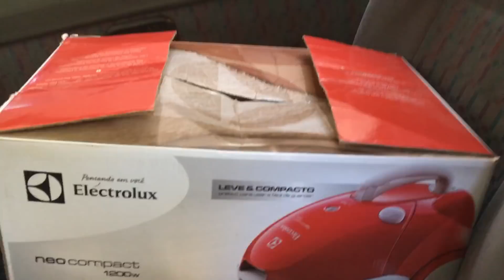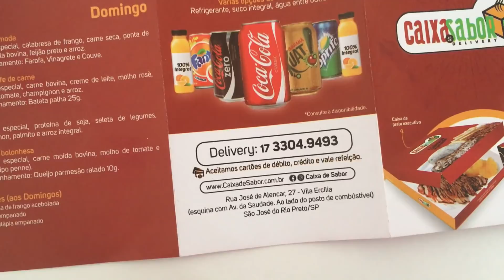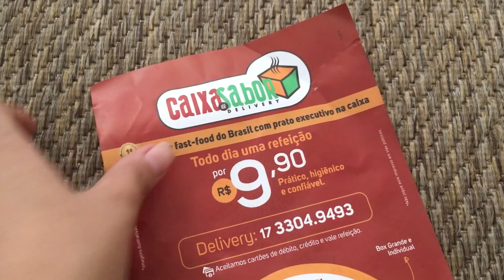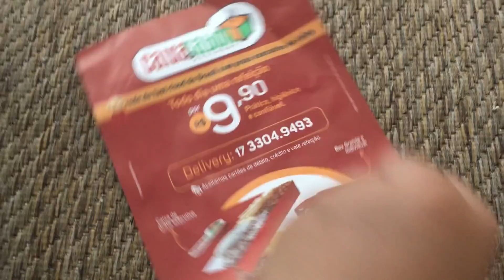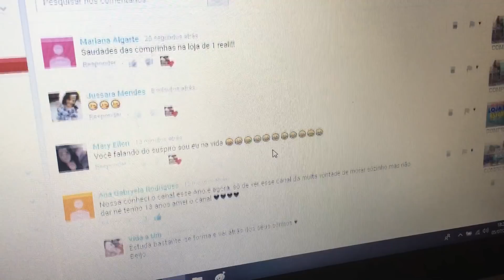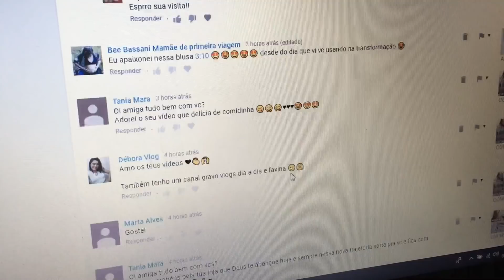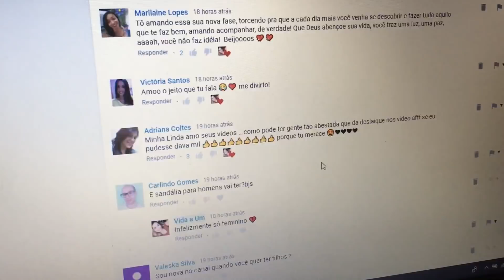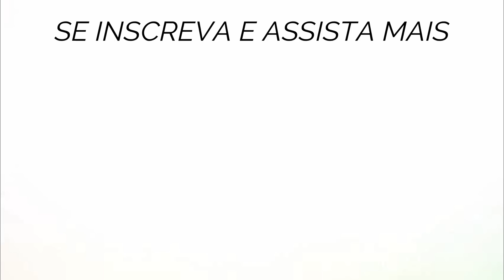LAVANDO O CARRO, COMIDA BOA E DIA CORRIDO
• CAIXA DE SABOR - DELIVERY DE COMIDA BOA E BARATA
RUA JOSÉ DE ALENCAR, 27, VILA ERCÍLIA (PERTO DO POSTO, ESQ COM AVENIDA DA SAUDADE)

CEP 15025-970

FALE COMIGO
• email para contato/parcerias:

PERGUNTAS FREQUENTES
• CÂMERA: Samsung Nx3000 | Eken h9r | Iphone SE
Após esse período é necessário pagar uma assinatura mensal. Existem vários pacotes de valores diferentes. Se usá-las sem pagar a assinatura mensal, haverá notificação de direitos autorais. As músicas usadas no período de 30 dias de teste não terão cobrança, nem notificações.